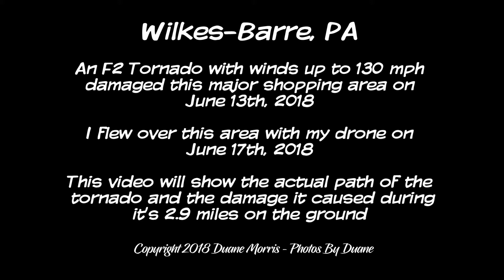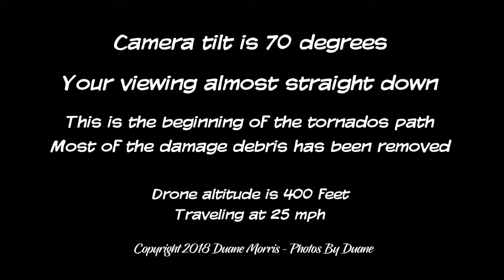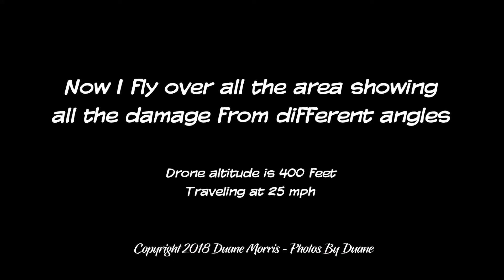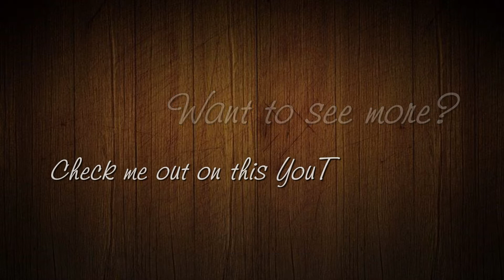Wilkes-Barre PA Tornado Damage Tour June 17th 2018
This is my video tour of the damage caused by a tornado in Wilkes-Barre, Pennsylvania on June 13th, 2018.

There were too many drones in the air for the next few days, that I waited until the 17th to fly over the area.

What really stands out to me is all the people wanting to drive through all this. Look at the traffic on these roads!